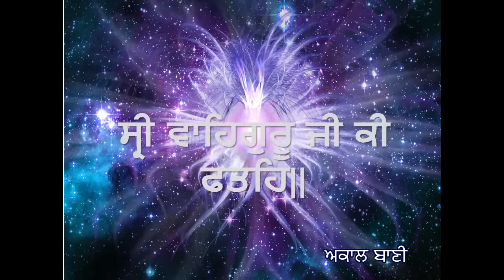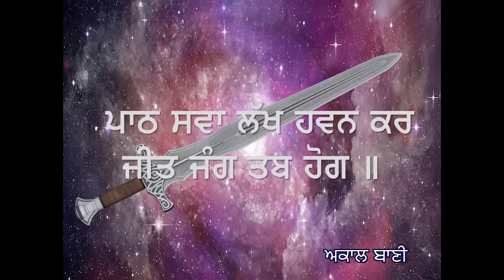32 TIMES (ਬ੍ਰਹਮ ਕਬੱਚ) Brahm kavach Gurbani | Giani Thakur Singh Patiale Wale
ਬ੍ਰਹਮ ਕਵਚ 32 - ਪਾਠ ( Brahm Kvach ) Giyani Thakur Singh ji | Sudh Ucharn - Dasam Bani
Giani Thakur Singh Ji | Patiale Wale